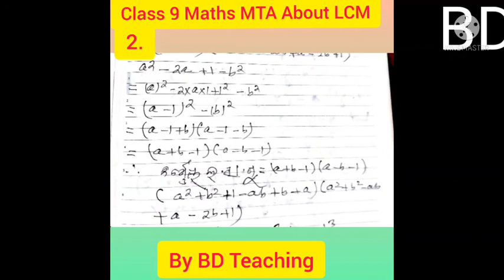# Class 9 Maths MTA About LCM of Polynomials # By BD Teaching